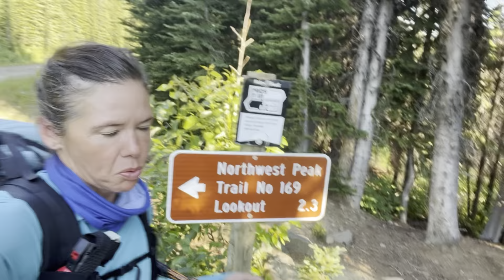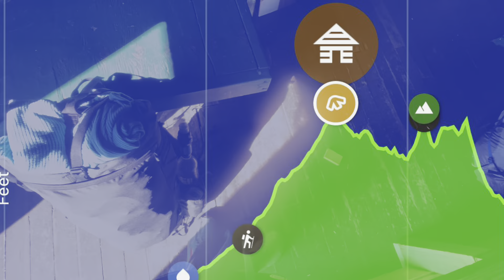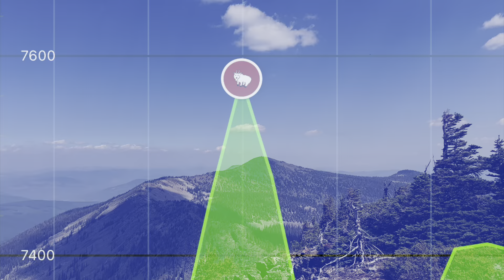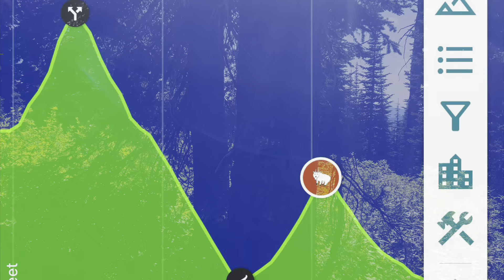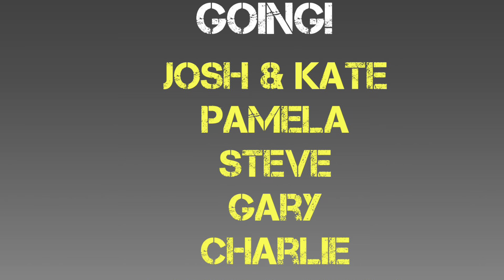Pacific Northwest Trail - Ep 13 - Northwest Peak Alternate Route - Rock Scrambles and Ridges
Took a rock scrambling alternate route with Grinna for the day.  Incredibly beautiful and bit gnarly.